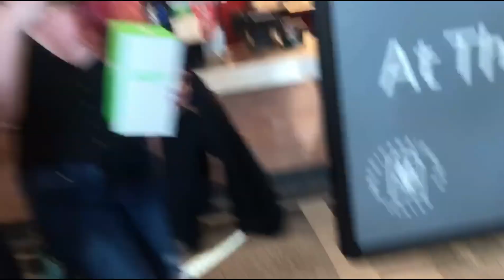SuperM 슈퍼엠 Jopping MV - REACTION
HOLY--